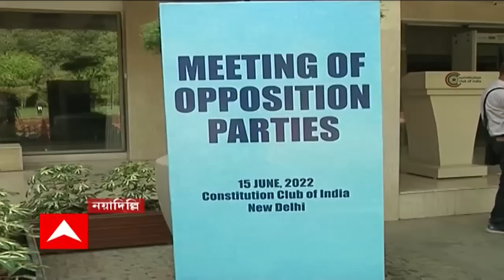GKSS (15.06.22) :একজনই রাষ্ট্রপতি পদপ্রার্থী, সিদ্ধান্ত বিরোধী বৈঠকে, গরহাজির আপ-বিজেডি সহ একাধিক দল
প্রাথমিক নিয়োগ তদন্তে হাইকোর্টে উপেন বিশ্বাস, আদালতের নজরদারিতে যুগ্ম অধিকর্তার নেতৃত্বে রঞ্জন-তদন্তে SIT গঠন, আগামী কয়েক সপ্তাহ‌‌ ঘটনাবহুল হতে চলেছে, হাইকোর্টে জানাল CBI, রাহুলকে তৃতীয় দিনও ম্যারাথন জিজ্ঞাসাবাদ ED-র, একজনই হবেন রাষ্ট্রপতি পদপ্রার্থী, সিদ্ধান্ত বিরোধী বৈঠকে,সবাই চাইলেও প্রার্থী হতে রাজি হলেন না শরদ পওয়ার,কংগ্রেস-সিপিএম এলেও বৈঠকে গরহাজির আপ-বিজেডি সহ একাধিক দল। ঘণ্টাখানেক সঙ্গে সুমন। (পর্ব-২)